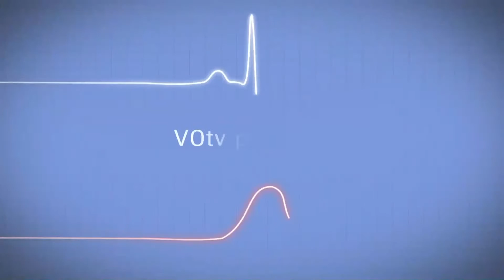Derrière l'image - Capital Santé